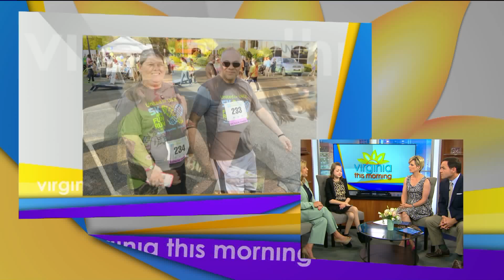Lace Up Your Sneakers & Enjoy UNOS’ Fun Run & 5K